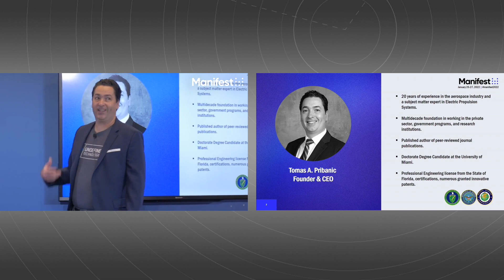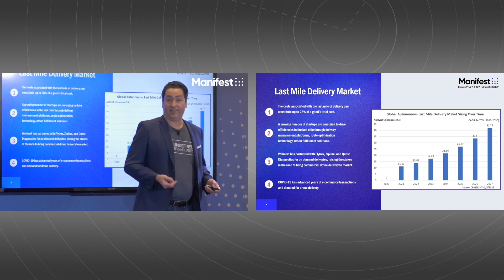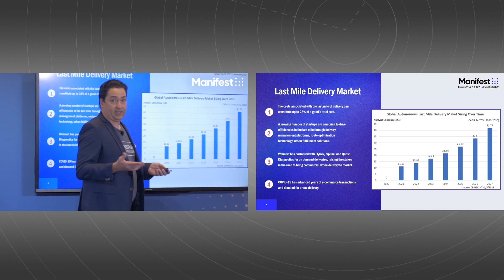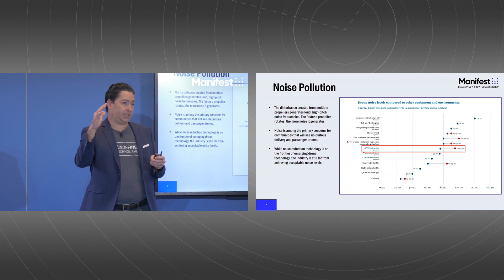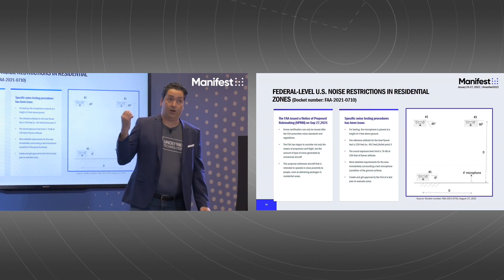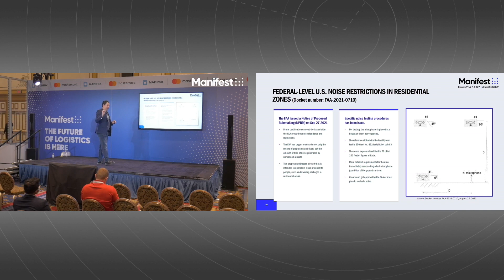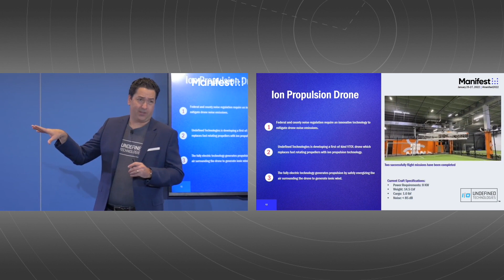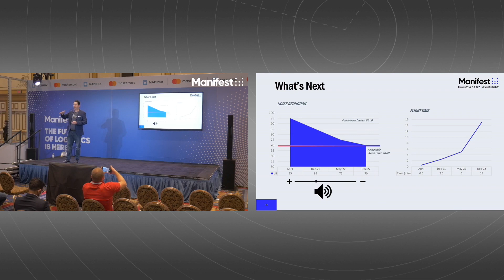Will Commercial Drones Ever Be Silent?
The ion propulsion drone, fully electric and with no propellers, sparked a surge of interest at Manifest: The Future of Logistics, a global gathering taken place on January 25-27, 2022 in Las Vegas, NV. As an invited speaker, Tomas Pribanic, Founder & CEO of Undefined Technologies, delivered a presentation covering the current challenges driving the need to mitigate drone noise.

The company projects its silent drone to be a significant component of the “last mile delivery” solution which will be critical to comply with existing and upcoming regulatory measures applicable to drone noise in urban areas. According to CB Insights, autonomous last-mile delivery is expected to be a $41.77B market by 2027.

In December, its aircraft prototype completed a major test flight achieving significant increases in lifting power and mission time. The fully electric technology uses innovative physics principles, making it viable to use ion propulsion in atmospheric conditions with superior performance compared to existing ion thruster technologies. Undefined Technologies continues to exceed milestones in the path to achieve longer flight times with noise levels below 70 decibels, overcoming noise restrictions for the last-mile cargo delivery sector.